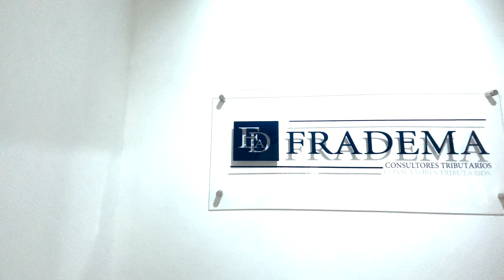Fradema - Filial Curitiba - PR